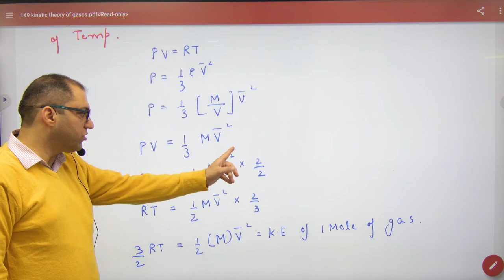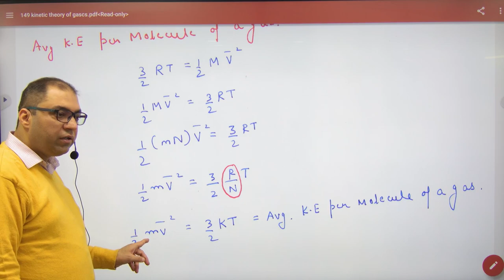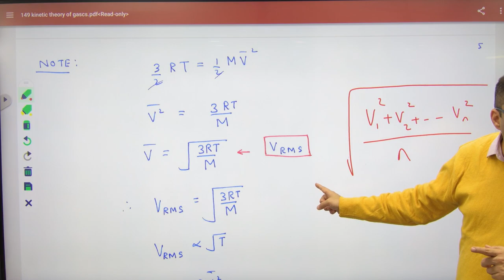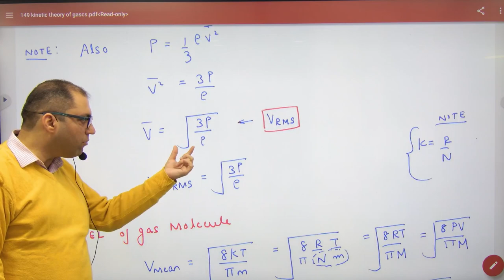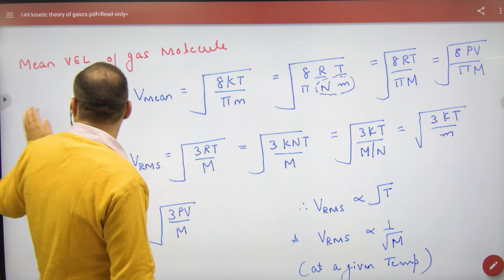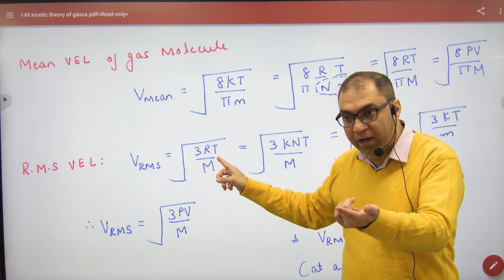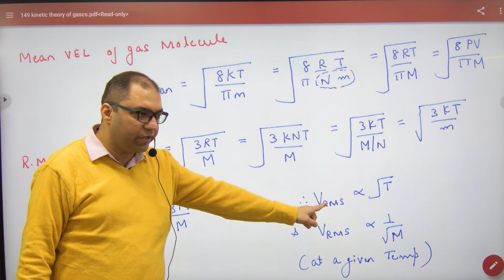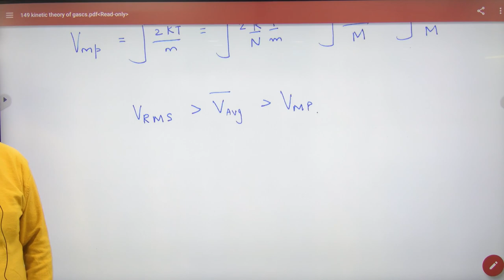315 Pressure exerted by gas special cases